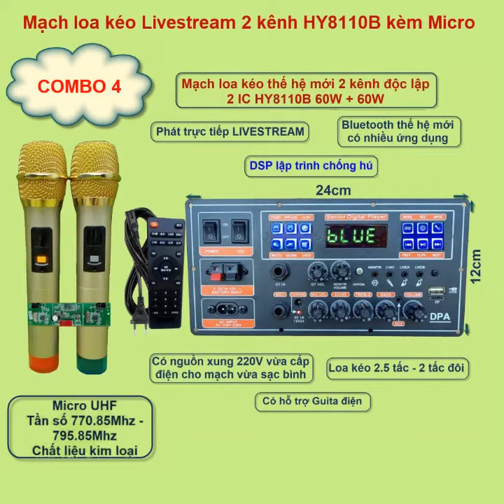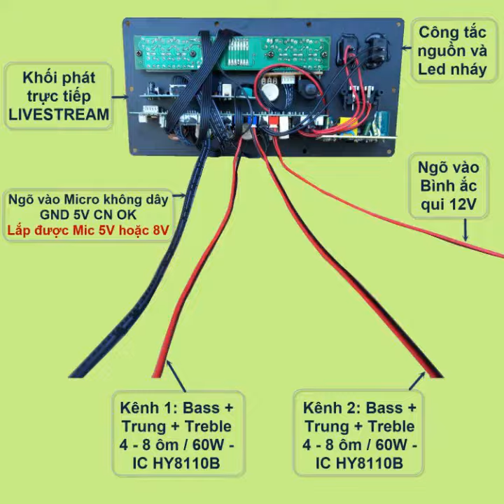MẠCH LOA KÉO LIVESTREAM 2 KÊNH RIÊNG BIỆT NGUỒN XUNG LOA KÉO 2.5 - 2 TẤC ĐÔI GUITAR ĐIỆN